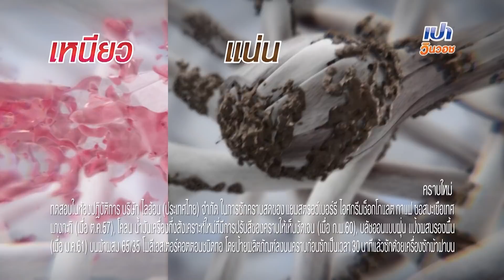STAGE FIGHTER ไมค์ คู่ สู้ฟัด EP.24 [2/4] วันที่ 4 เมษายน 2562